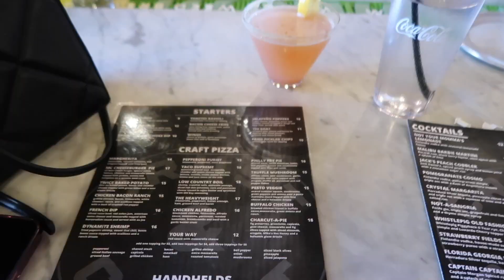Visual Diary| On the floor again? + Christmas Shopping + Good Eats & MORE